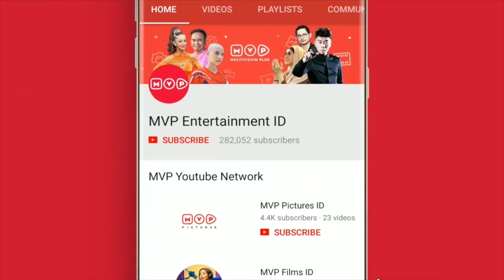FTV Sakaratul Maut Episode 29 Part 2 (Cut Memey, Rendy Khrusna, Fridiana Lifria)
Sakaratul Maut adalah sinetron yang berisikan kumpulan cerita dan kisah yang penuh pengajaran tentang azab menanggung sakaratul maut bagi setiap manusia yang berbeda-beda pengalaman kisah hidupnya Halo Sobat MVP!